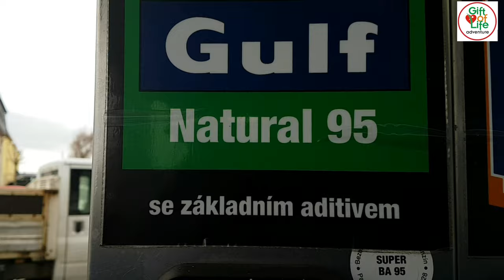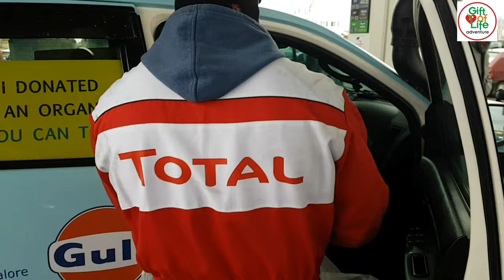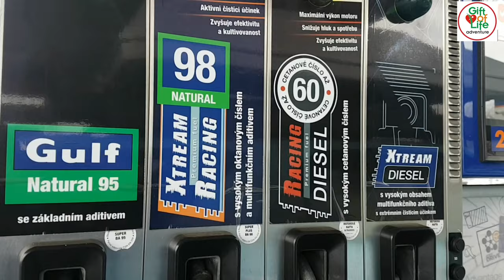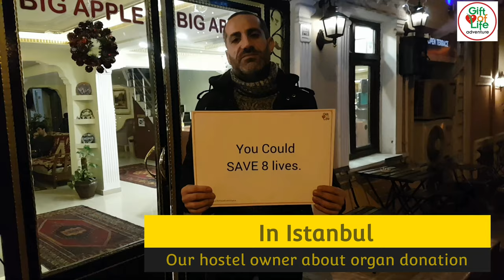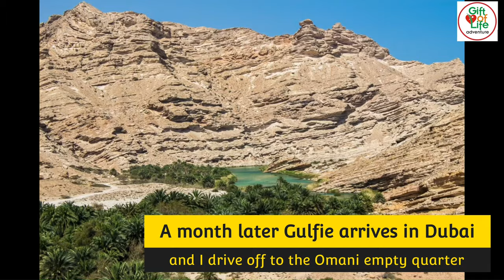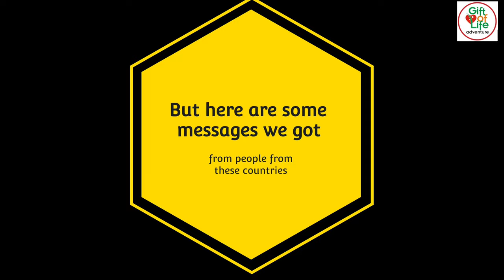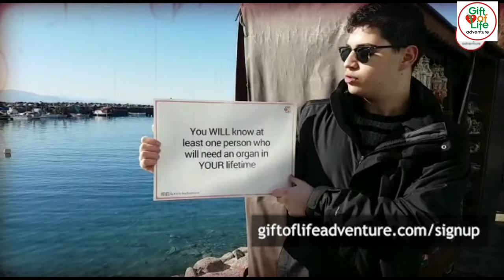21 countries by road - Italy to Dubai - short film.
As part of the Gift of life adventure for organ donation awareness this drive from Catania (italy) to Dubai with Gulfie, was TeamGOLA's second leg after driving from Bangalore to Scotland (watch this documentary Blended Highways on this channel)